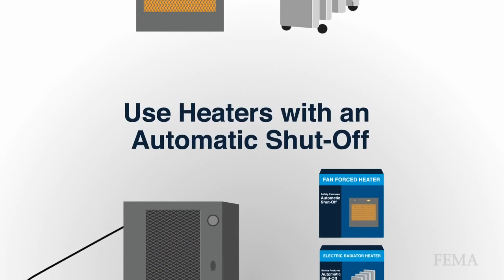Portable Heater Safety